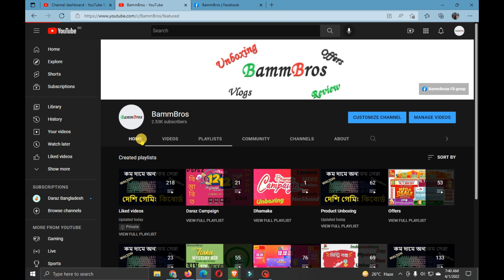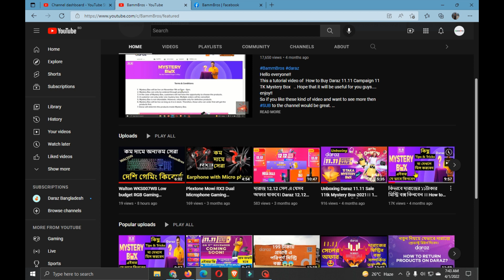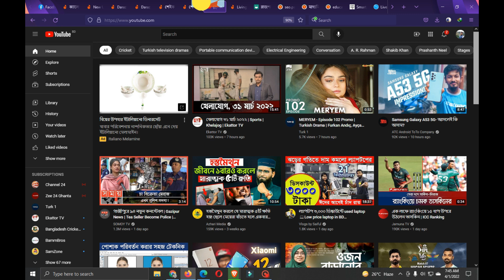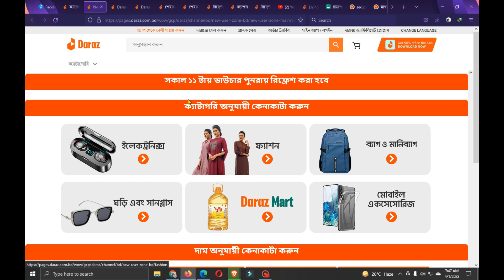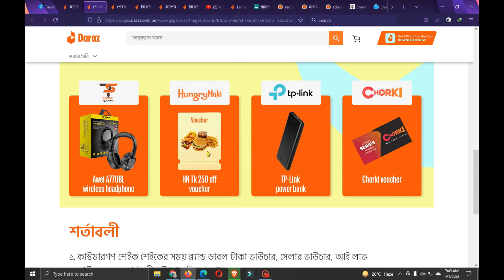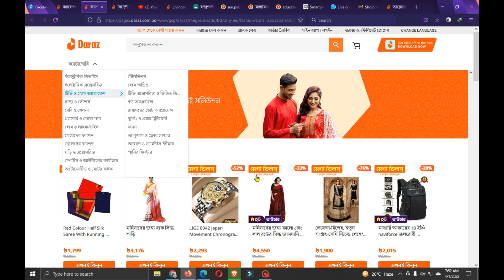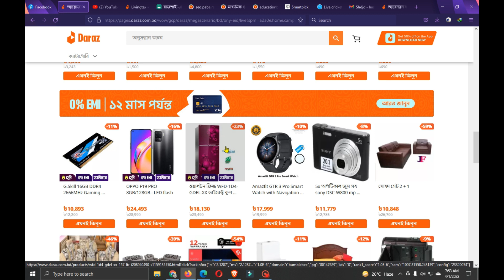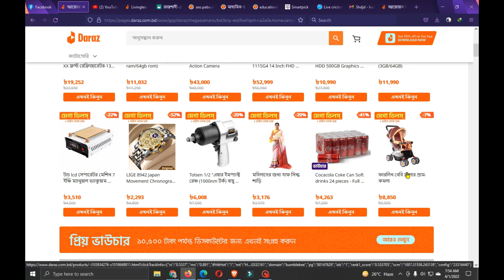Daraz Pohela Boisak Offers, mystery Box and Discounts Details | দারাজ পহেলা বৈশাখ অফারের বিস্তারিত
Hello everyone!!
you will find 50% offer product link in our FB group. FB group link is given below.
This is a video of Daraz Pohela Boisak Offers, mystery Box and Discounts Details. Hope that it will be useful for you guys... At a very low price this keyboard is one of the best.